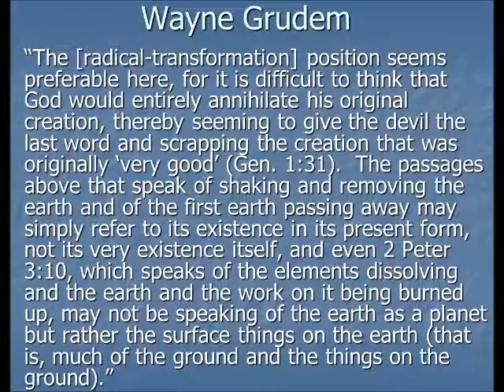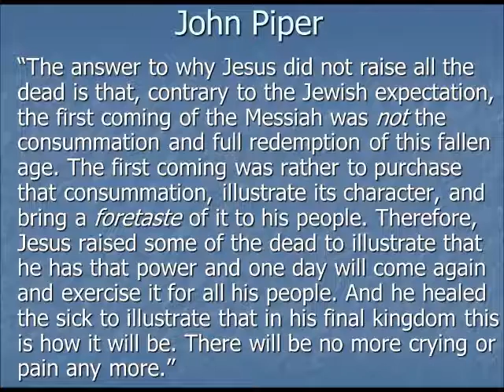Eschatology week 3